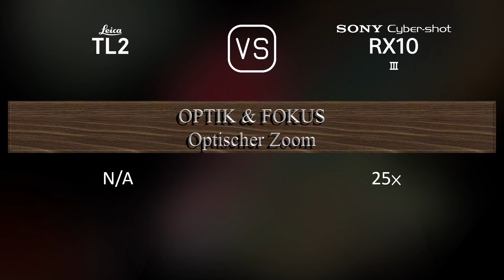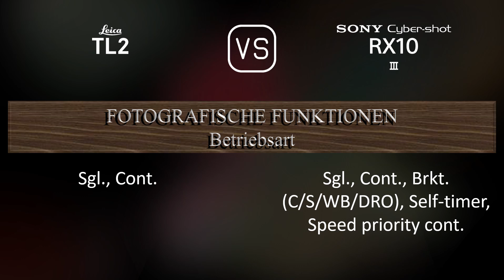Leica TL2 vs. Sony Cyber-shot RX10 III: Ein Vergleich der technischen Daten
Dieses Video gibt einen Überblick über die Leica TL2 und die Sony Cyber-shot RX10 III in einem parallelen Technikdatenvergleich (comparison of specifications). Vielen Dank fürs Zuschauen.

00:25 EINFÜHRUNG
00:33 KAMERAGEHÄUSE
00:40 BILDSENSOR
01:01 BILD
01:16 OPTIK & FOKUS
01:58 BILDSCHIRM
02:16 SUCHER
02:30 FOTOGRAFISCHE FUNKTIONEN
03:24 VIDEOGRAFISCHE FUNKTIONEN
03:38 SPEICHERUNG
03:42 KONNEKTIVITÄT
04:07 ALLGEMEINE ANGABEN
04:24 SONSTIGE FUNKTIONEN